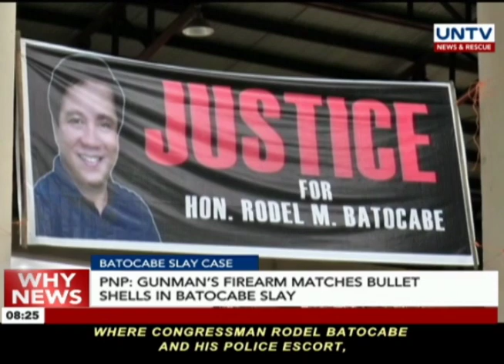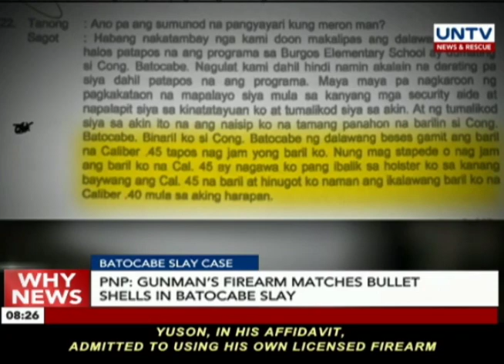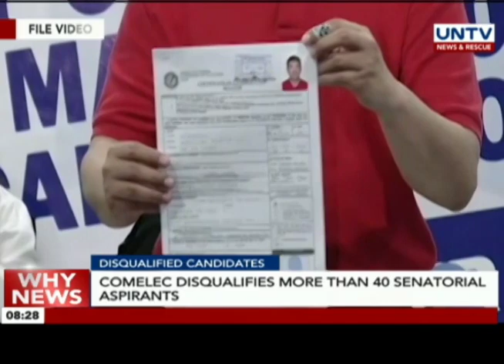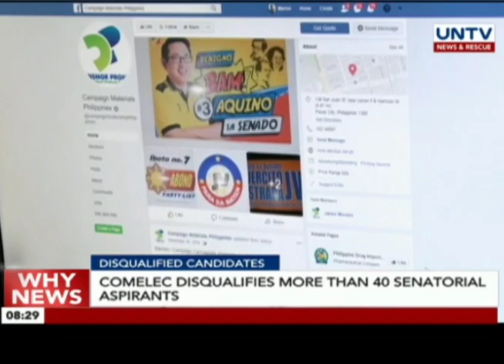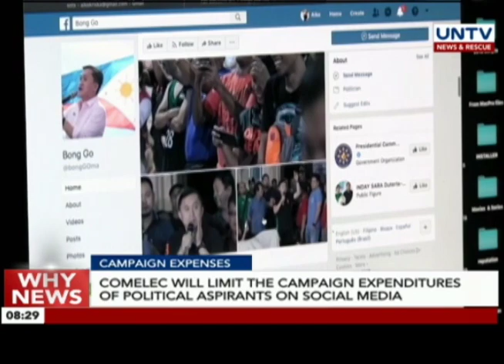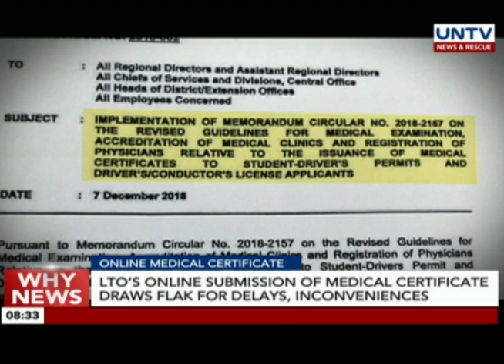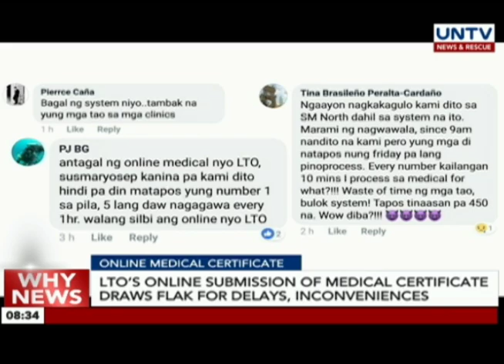UNTV: Why News (January 7, 2019) PART 1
— TRASLACION 2019

Manila announces road closures, re-routing for traslacion 2019

— PARKING VIOLATION

MMDA penalizes 57 motorists with higher fines on illegal parking

— INVENTORY OF EDUCATORS?

Albayalde sacks 3 intel officers who leaked inventory memo on ACT members

Malacañang to ACT: Nothing to worry if they are not doing anything illegal